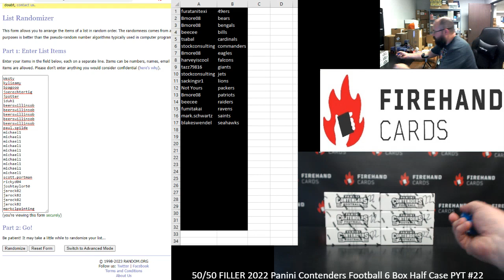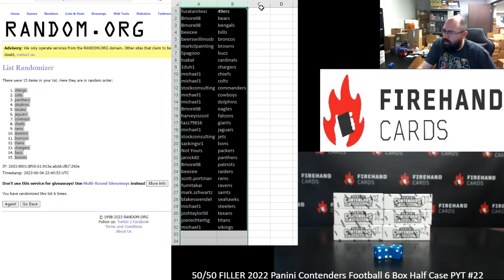6/4/2023 50/50 FILLER 2022 Panini Contenders Football 6 Box Half Case PYT #22